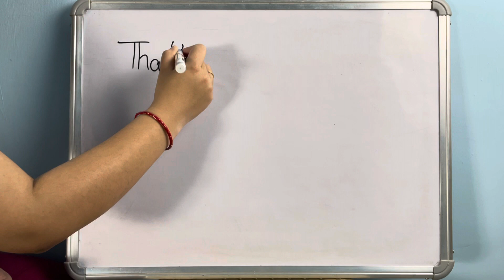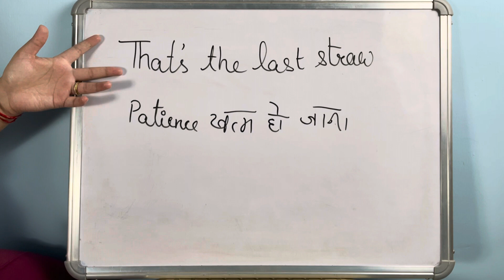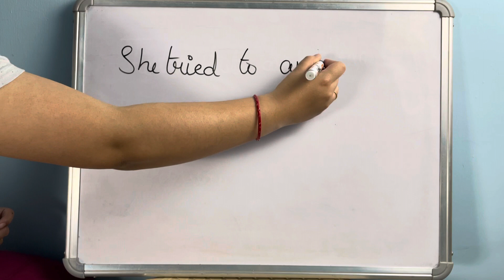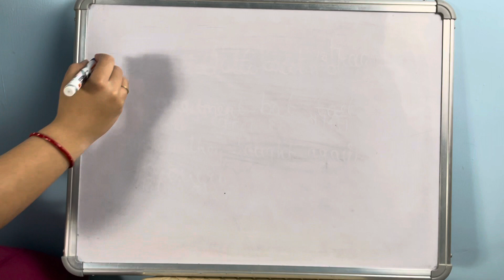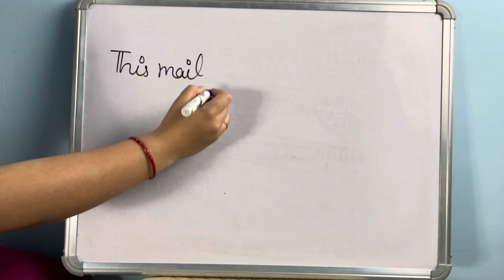The Last Straw meaning | English Idioms | Easy English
The Last Straw has a detailed story behind it. The Last Straw came from a proverb. The proverb was It was the last straw that broke the camel's back. The Last Straw means the last happening that makes you loose your patience for good.